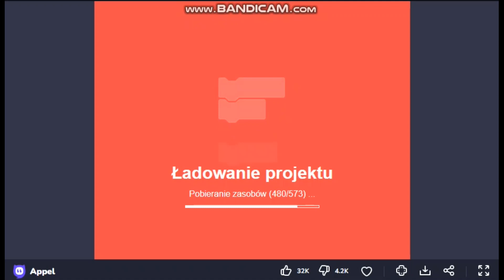Appel (2021) by Griffpatch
Appel  (2021) by Griffpatch. Appel is a simple and cute platforming game with a goal to collect all the golden apples.

Text source - crazygames